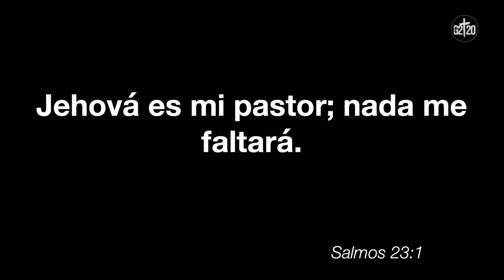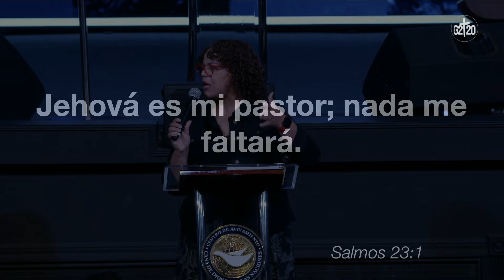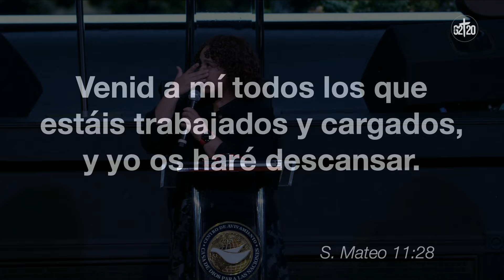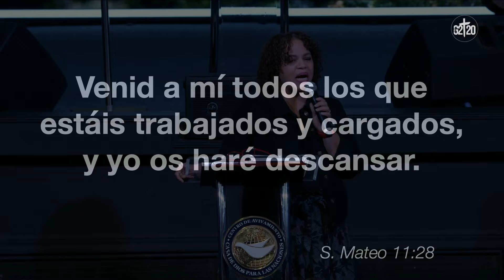Aguas de reposo | Pastora Oneliz Rauseo | Servicio de jóvenes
Domingos 10AM - Servicio General
Miércoles 7PM - Servicio de Oración 7 Enseñanza Bíblica
Viernes 7PM - Servicio de Jóvenes

Obtén los libros del pastor Juan Carlos Harrigan
El Poder de Orar de Madrugada :

Comenzando Tu Día Con Dios: